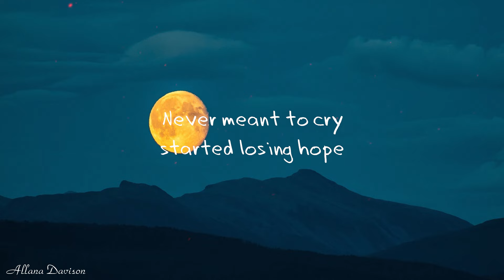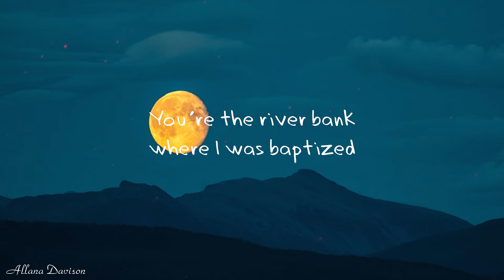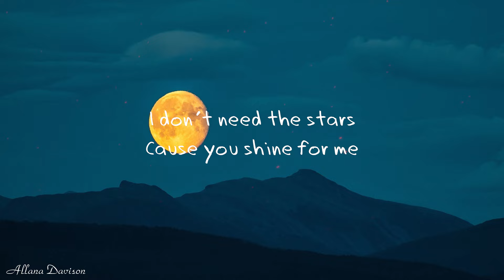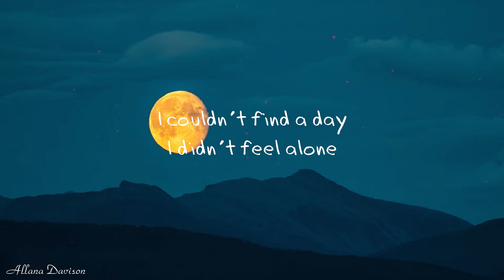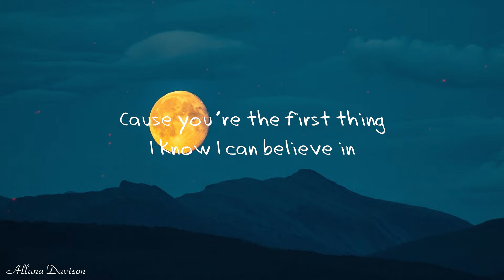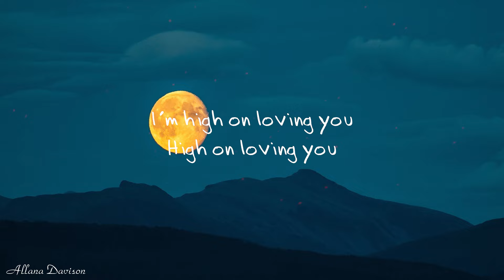Florida George Line - H.O.L.Y (Lyrics)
🎤Lyrics: Florida George Line - H.O.L.Y

When the sun had left and the winter came
And the sky fall to only bring the rain
I sat in darkness
All broken-hearted
I couldn't find a day I didn't feel alone
I never meant to cry, started losing hope
But somehow baby
You broke through and saved me

You're an angel. Tell me you're never leaving
'Cause you're the first thing I know I can believe in

You're holy, holy, holy, holy
I'm high on loving you, high on loving you

You made the brightest days from the darkest nights
You're the river bank where I was baptized
Cleansed from the demons
That were killing my freedom
Let me lay you down, give me to ya
Get you singing, babe, hallelujah
We'll be touching
We'll be touching heaven

I don't need these stars 'cause you shine for me
Like fire in my veins, you're my ecstasy
You're my ecstasy

You're the healing hands where it used to hurt
You're my saving grace, you're my kind of church
You're holy